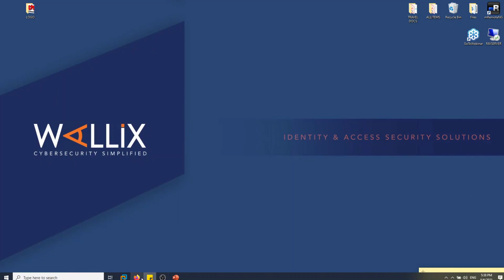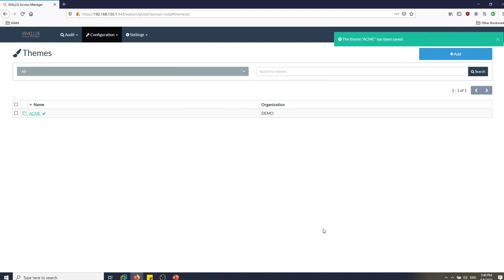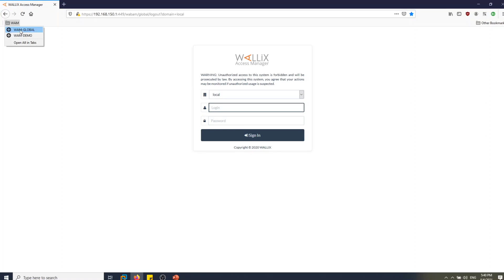How to white label WALLIX Access Manager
This video shows how users can white label the WALLIX Access Manager.

The admin of the Access Manager replaces the WALLIX brand logo on home page and login page with a personalized brand logo. During this process, the admin can also change the page title and hide WALLIX copyright to make it look like a legacy app from prospect/customer.